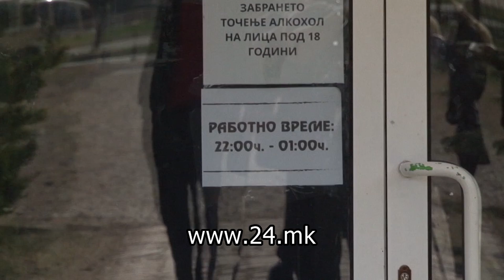Во обвинителството стигна извештајот од МВР за тепачката во која учествуваа синовите на Цветковски